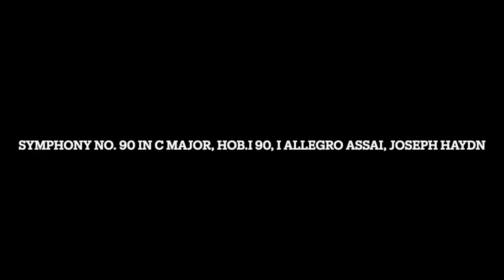Symphony No. 90 in C Major, Hob.I 90, I Allegro assai, Joseph Haydn